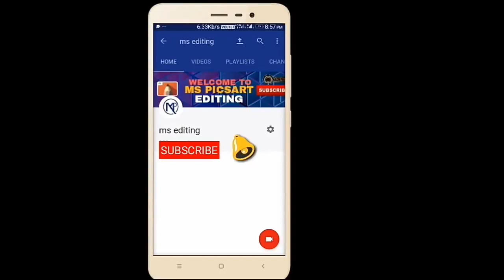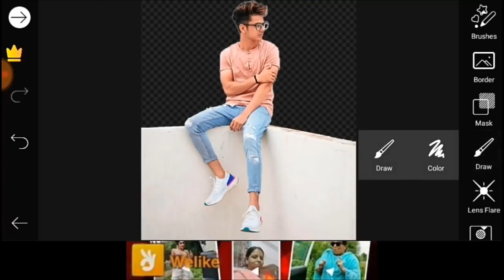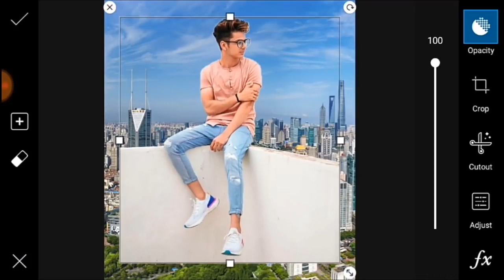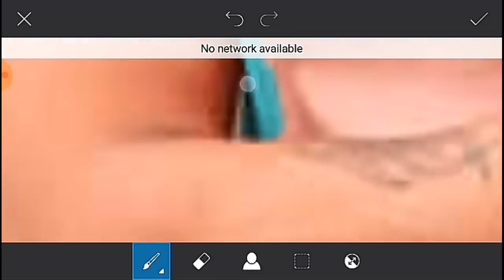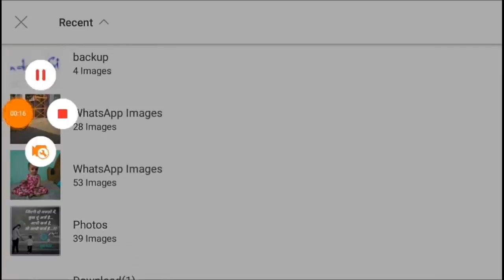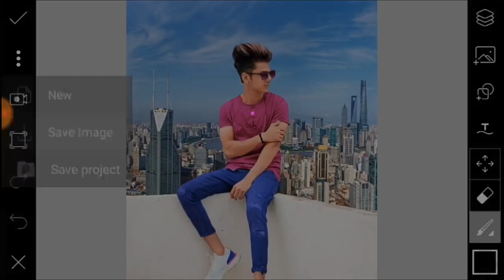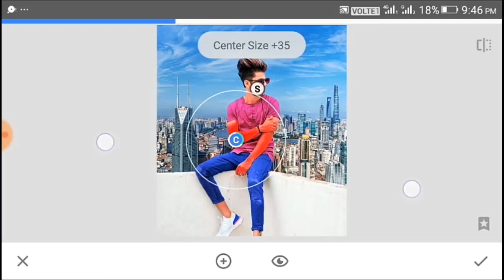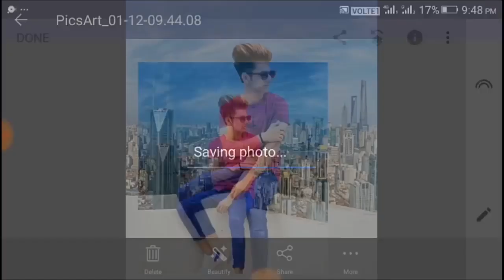Photo editing Background change Photo Editing Step By Step Editing in mobile picsart editing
|| photoEditinginAndroid mobile